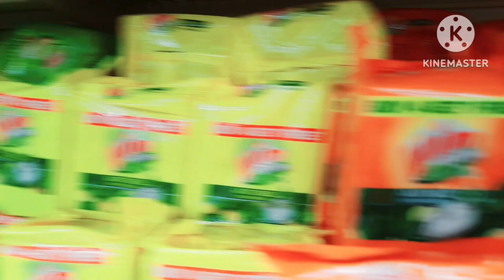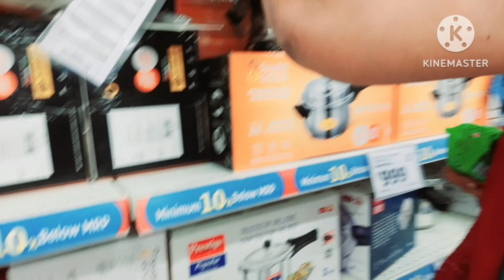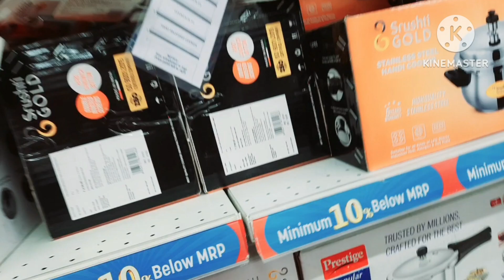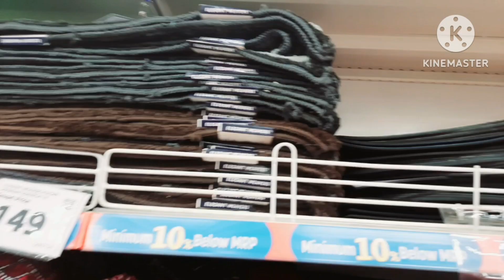वक्त और हालात कैसे भी हो..जो साथ दे अपना वही है❤